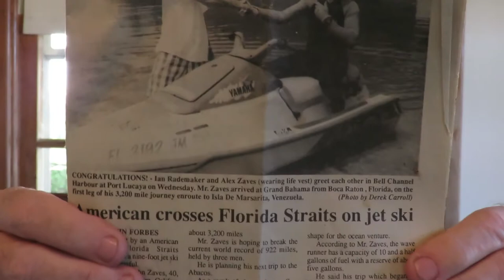Minnesota Art shows Madagascar Art secrets to a future in Art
I am here in Minnesota getting ready to do some Art shows, join me at the shows over the summer.